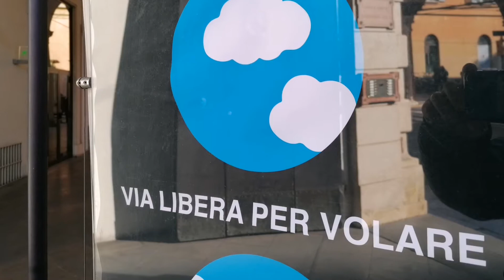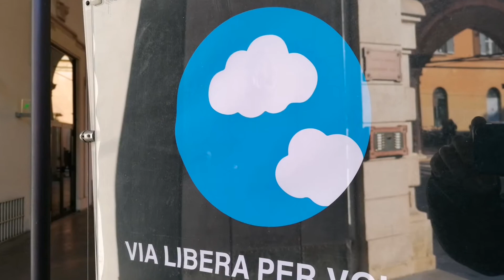Via libera per volare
Installazione del duo artistico Antonello Ghezzi al Museo Davia Bargellini di Bologna. Con la partecipazione di Luigi Mainolfi. Il semaforo blu si ispira al racconto di Gianni Rodari ed è visibile anche al palazzo D'Accursio di Bologna, la Casa delle culture di Casalecchio di Reno e l'aeroporto Guglielmo Marconi di Bologna.